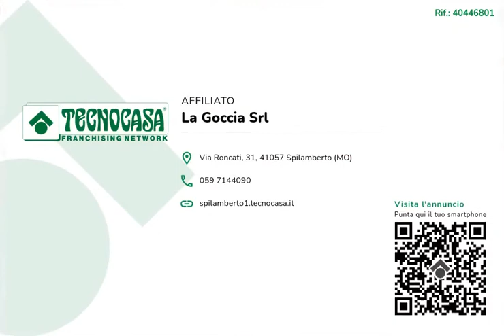Villa indipendente con ampio giardino privato.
L'Ufficio Tecnocasa di Spilamberto, sito in via Roncati, 31, propone in vendita Villa storica unifamiliare di ampia metratura, diposta su tre livelli con ampio giardino privato di circa 800 mq.

Piano terra composto da ingresso, soggiorno, cucina abitabile con camino, camera matrimoniale e bagno.

Tramite comoda scala in legno accediamo al primo piano dove troviamo comodo soggiorno, camera da letto matrimoniale con cabina armadio, seconda camera da letto matrimoniale, camera da letto singola e secondo bagno.

Secondo piano composto da ampio locale mansardato.

Ampio giardino appena risistemato con comodo porticato estivo.

Progetto per adeguamento energetico con ecobonus 110% in fase di inizio.